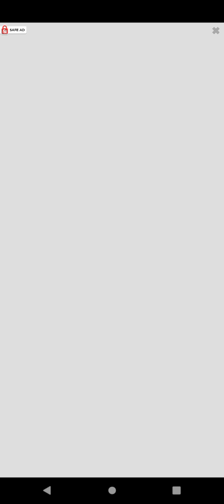The Emmanuel Is Doing Play Video Games Miraculous And Sonic Dash Game Fun Nov 17th 2024